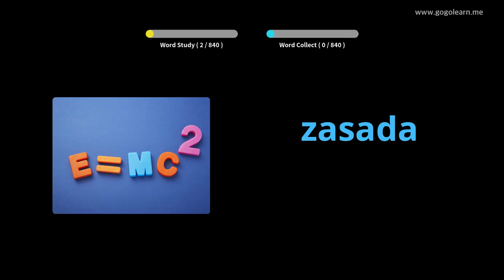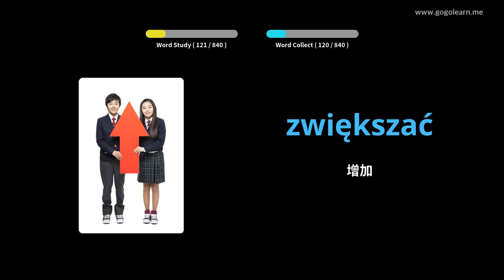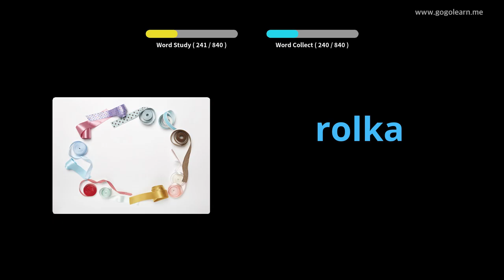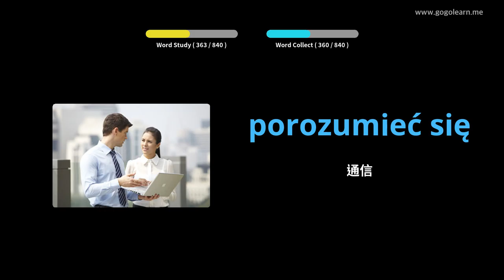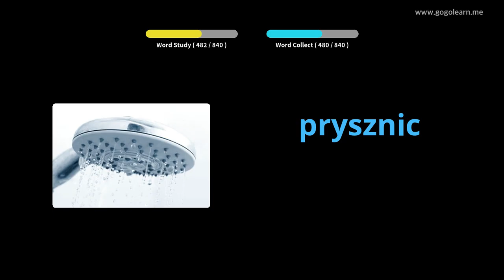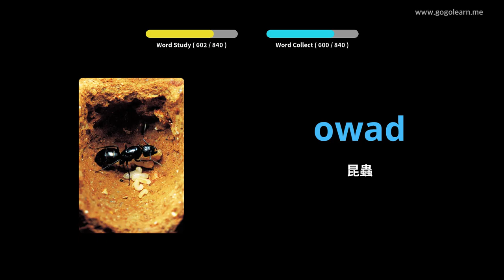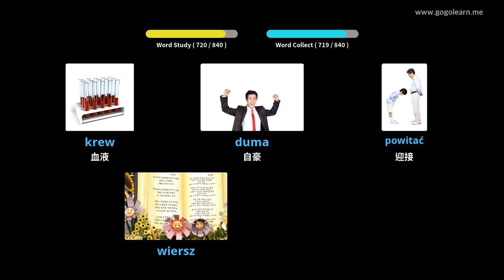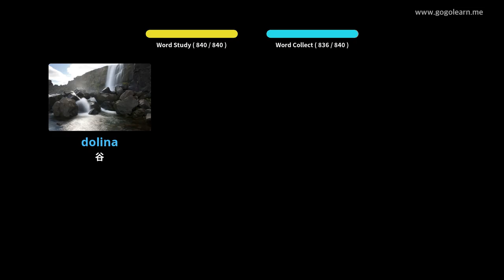波蘭語詞彙中學 | Golearn